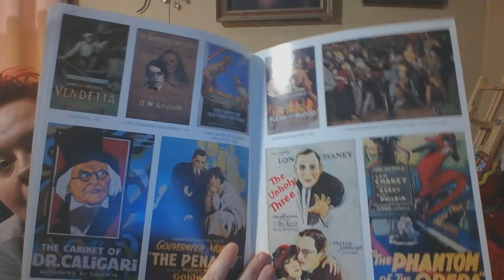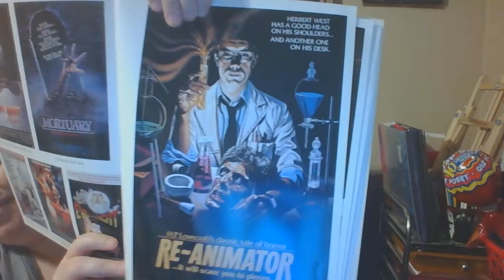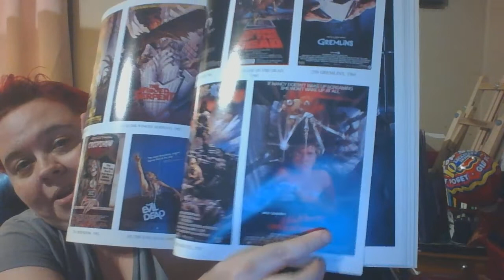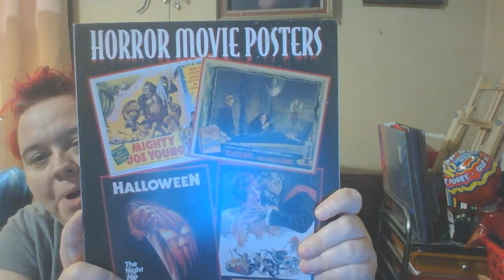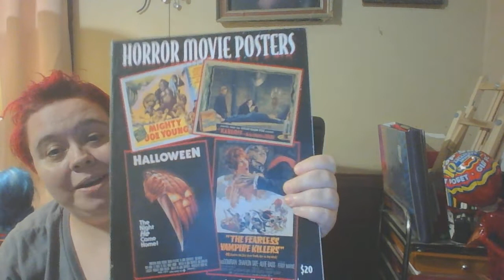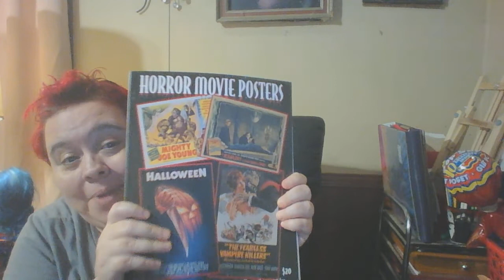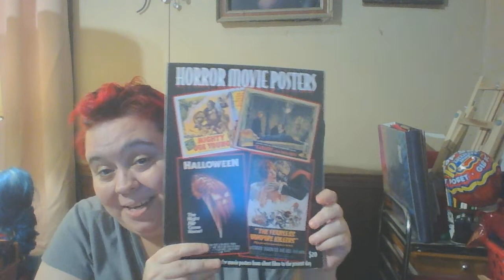Horror movie posters book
check out this cool book